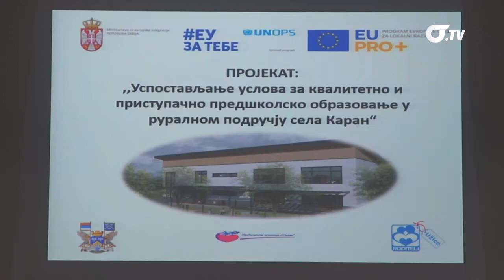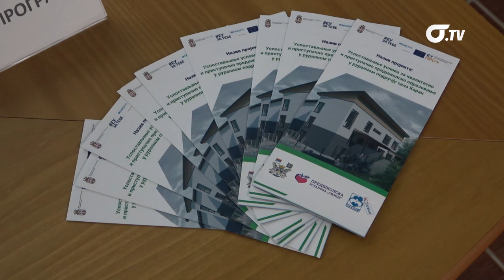Projektom EU do vrtića u Karanu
Na današnjoj Početnoj konferenciji projekta „Uspostavljanje uslova za kvalitetno i pristupačno obrazovanje u ruralnom području sela Karan“ istaknuto je da je Grad Užice prepoznat kao pouzdan partner u realizaciji infrastrukturnih projekata od strane donatora iz Evropske unije. Kao rezultat ovog projekta selo Karan dobiće potpuno novi vrtić u kome će biti smešteno 50 mališana.
Po rečima gradonačelnice Užica Jelene Raković Radivojević Ovo je projekat koji je od izuzetnog značaja za grad, ali pre svega za meštane Karana i okolnih sela. Ukupna vrednost ovog projekta  je 430.000 dolara, od čega je učešće donatora 200.000, a grad je iz budžeta obezbedio 230.000 dolara.

Projekat finansira Evropska unija preko programa „EU PRO plus“, koji u Republici Srbiji realizuje kancelarija UN za projektne usluge „UNOPS“.Viši astistent programa “EU PRO plus” Slobodan Derikonjić izjavio je da je grad Užice je jedna od najuspešnijih lokalnih samouprava i da je na javnom pozivu raspisanom prošle godine Užice  od 33 projekta koja se trenutno realizuju dobilo dva projekta. Pored izgradnje vrtića u Karanu, radi se i rekonstrukcija ATD-a, odnosno Antituberkuloznog  dispanzera.

Grad Užice konkurisao je i na novom javnom pozivu u okviru programa “EU PRO plus”  koji je nedavno završen, a čiji se rezultati uskoro očekuju.